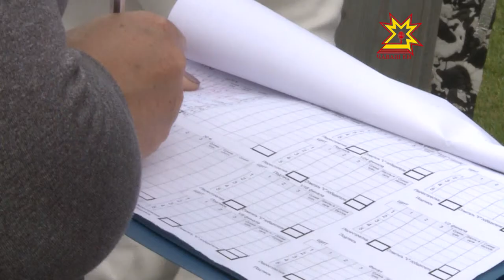Шупашкарти «Олимп стадионĕнче» ухăран перессипе Атăлçи чемпионат пырать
Йывăр алтетсемпе танах ухăçăсем те хĕрÿ тупăшаççĕ. Шупашкарти «Олимп стадионĕнче» ухăран перессипе Атăлçири чемпионат пырать. 4 куна тăсăлакан ăмăртăвăн пуçламăшне пирĕн пултарулăх ушкăнĕ сăнарĕ.